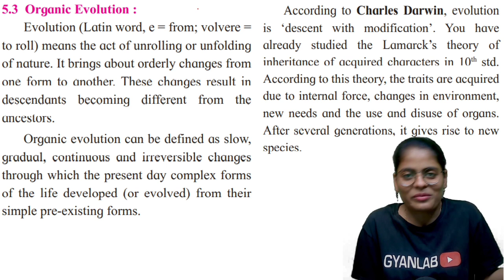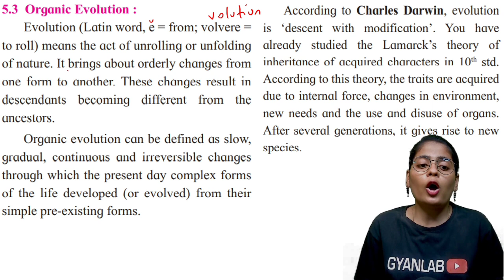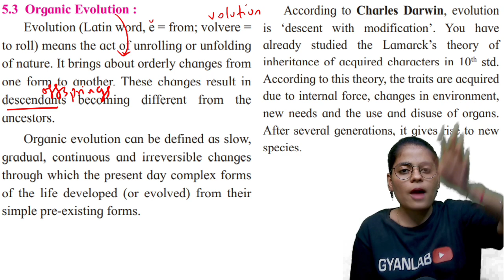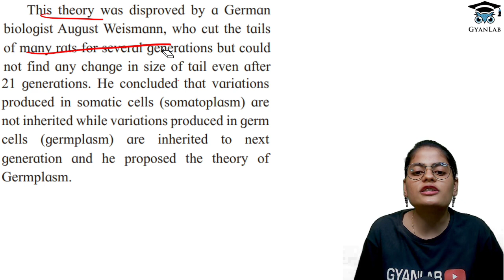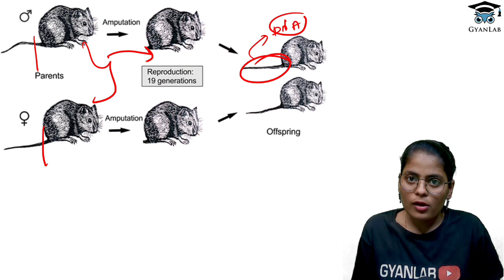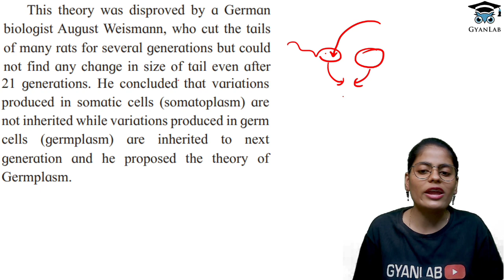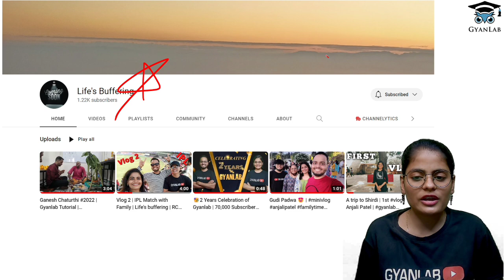Class 12 Biology | Origin & Evolution of life | Organic Evolution | Session 5 | Gyanlab | Anjali Mam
MHTCET Books
PCMB Target Book Class 11
PCMB Target Book Class 12
MHT-CET Triumph MCQs (PCMB)
MHTCET Engg Entrance Solved Papers 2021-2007
MHTCET Score Booster
Target Publication Books
MHT-CET – 2021 Solved Papers for Engineering aspirant PCM
MHTCET - 2021 Solved Papers for Pharmacy aspirants PCB
PLPN Physics MHTCET
PLPN Maths MHTCET
PLPN Chemistry MHTCET

NCERT BOOKS (PCM) Class 12
NCERT BOOKS (PCB) Class 11
NCERT BOOKS (PCM) Class 11
34 Years NEET Previous Year Solved Question Target